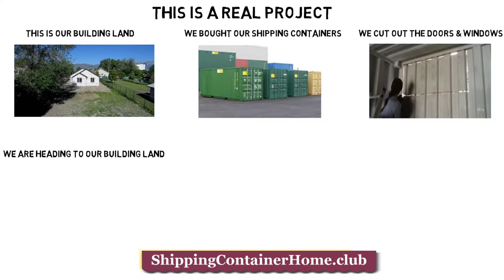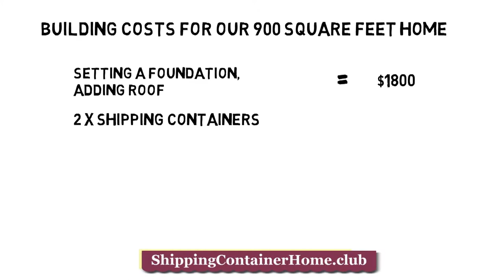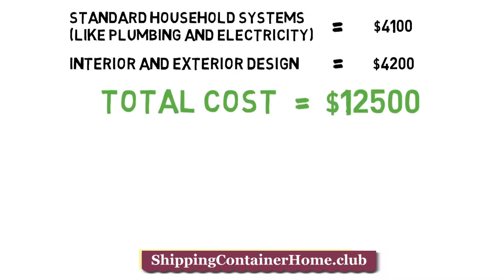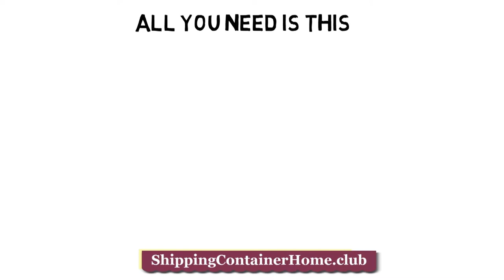How To Build Your Own Container Home: DIY Tutorials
With this package, you will own 4 AMAZING BOOKS containing information gathered in years of experience and hard work.
 Just imagine the time we spent for not only finding and gathering all of these information together, but for testing and improving them!
 You can build your own container home, or even you can start your own container home construction business.
 We have spent years to gather all these information. We guarantee this package will save you a lot of time, a lot of headaches and a lot of money!
 What we are offering is all the information we have learned from years of experience and hard work, plus many readily made projects, plans and designs, all in one place.
 Moreover you will have life-time updates for FREE!